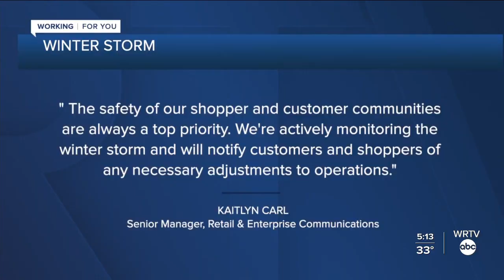Last-minute shoppers stock up ahead of storm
WRTV's Rachael Wilkerson talks with shoppers stocking up head of the storm.